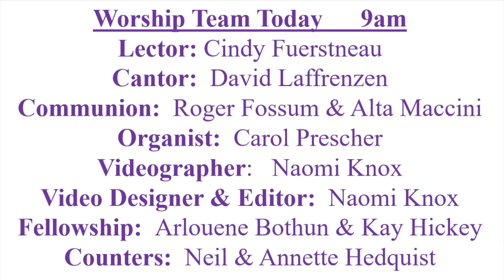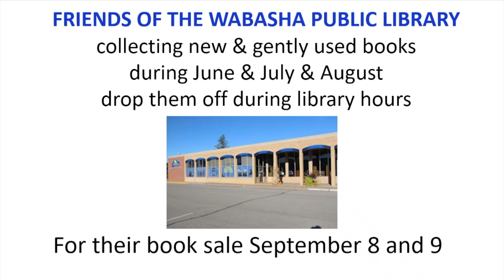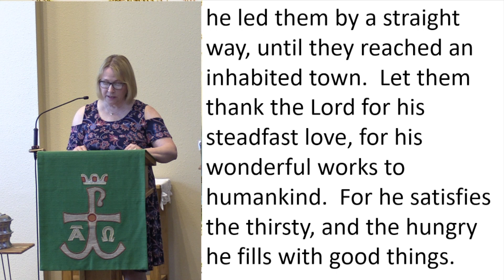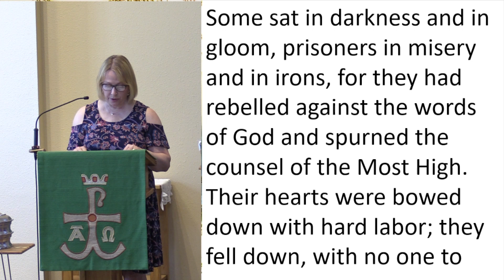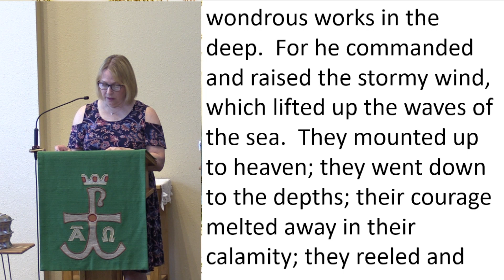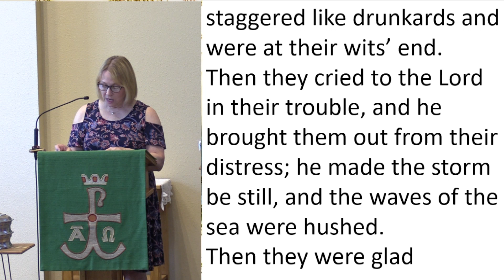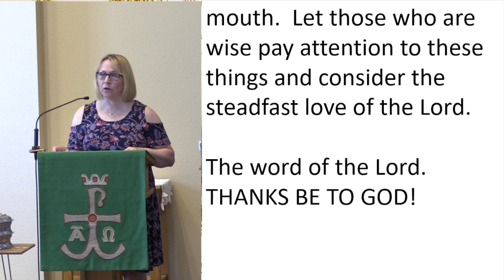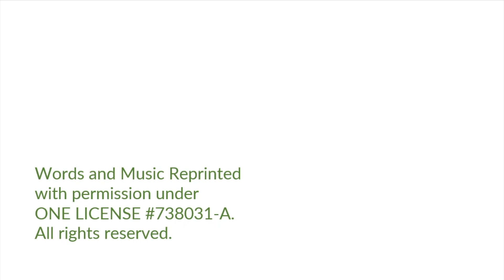Preparing our Hearts for Transformation Psalm 107